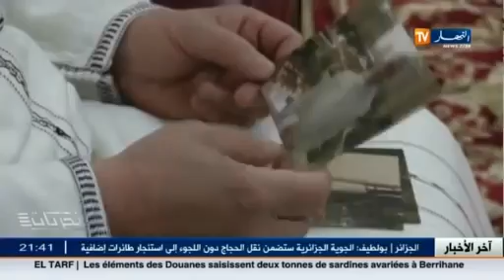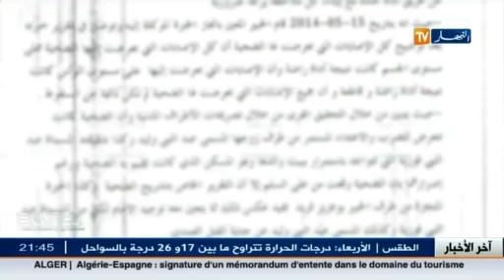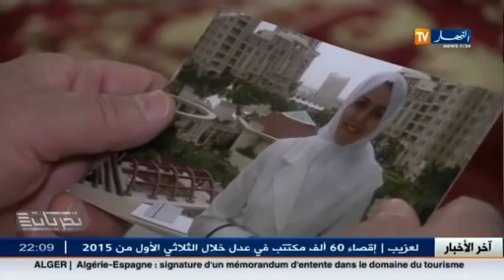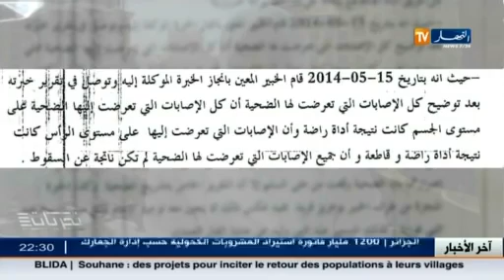algerie :crimes et enquetes (batna)